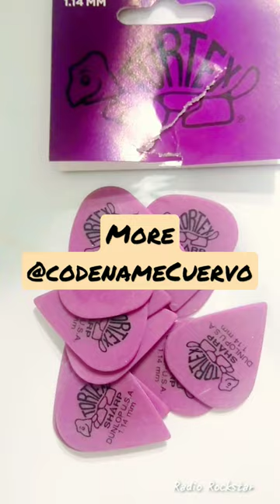Dunlop Guitar Picks 1.14mm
Dunlop Guitar Pick 1.14mm